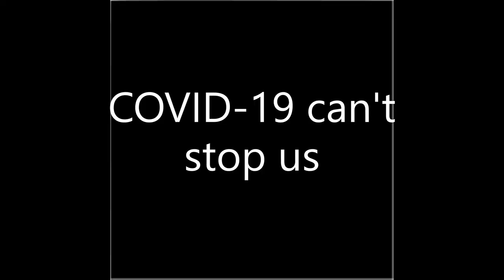Cristo Rey Cross Country